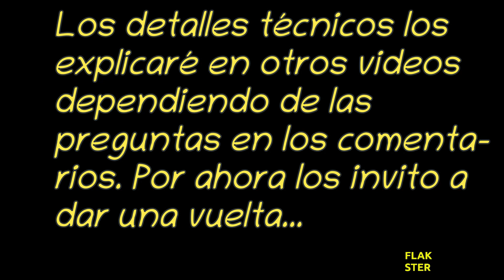Renault 9 1992 Convertido a eléctrico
Un primer vistazo a este proyecto de convertir un automovil Renault 9 modelo 1992 de gasolina a eléctrico.

Si sube las cuestas? Se cuelga? Qué tal se siente?

Los vehículos eléctricos que ofrece el mercado actual son señalados de tener muchas y muy grandes desventajas, pero qué pasa cuando en vez de comprar uno nuevo, conviertes tu auto normal a gasolina en uno eléctrico?